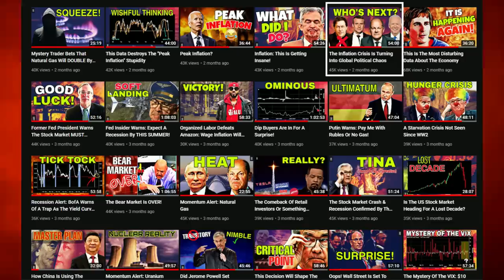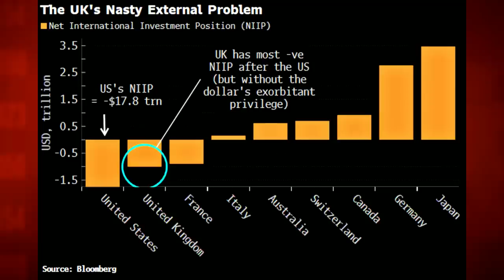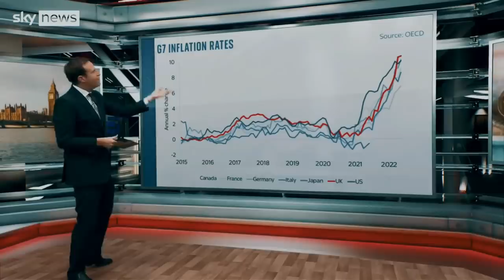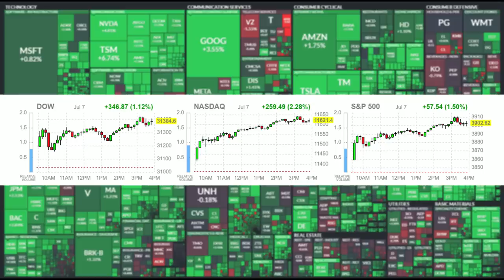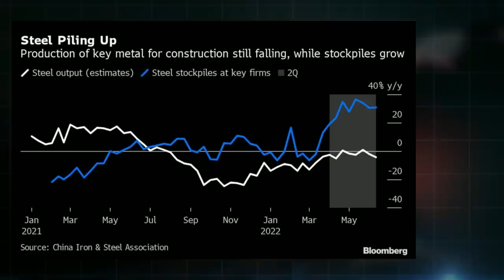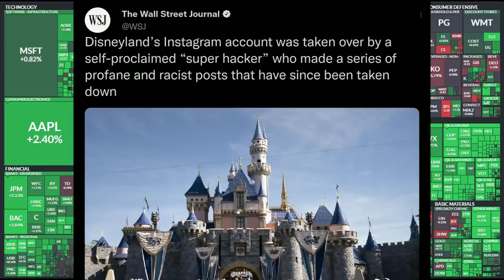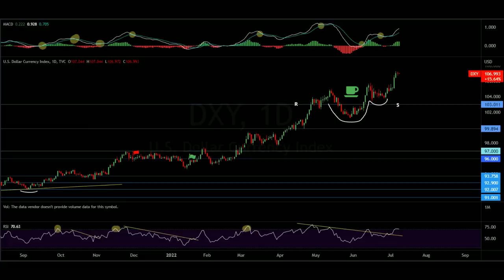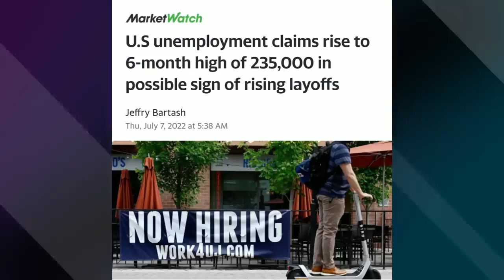THIS Is The Real Reason Behind The Fall Of Boris Johnson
Market Recap:
0:00 Intro
0:35 Macro: Bye Bye Boris
23:46 Market Performance
24:37 Commodities
33:30 Options
36:18 Heat Map
42:02 Charts
53:09 Outlook